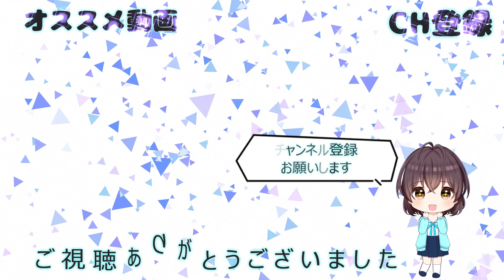【カービィ】ゲーム実況 ⭐ 星のカービィ 参上！ドロッチェ団 part22